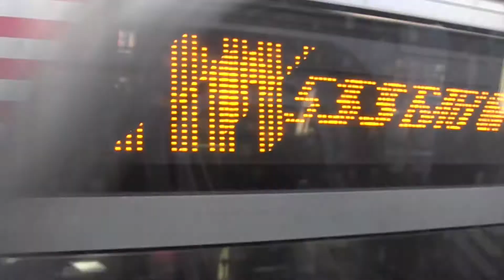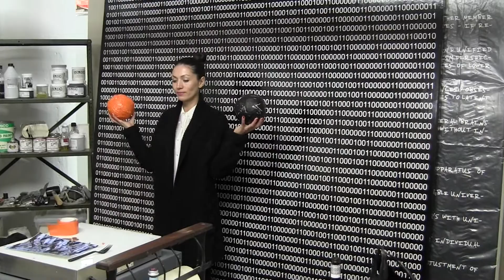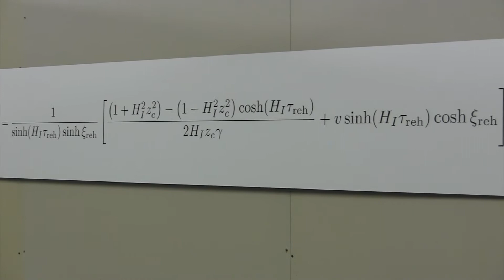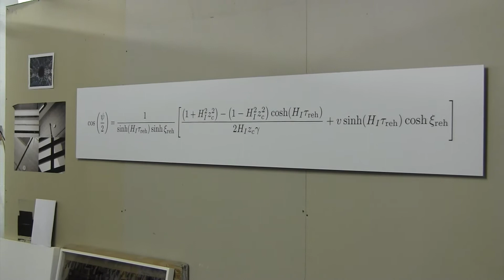New York 2014 Art